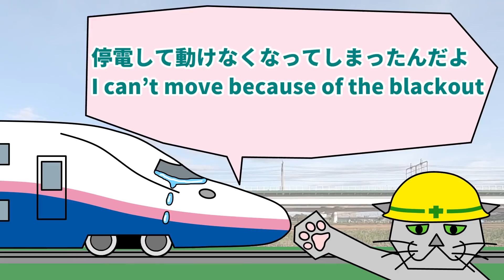【電車 ふみきり アニメ】新幹線 E4系 MAX が 停電 Trains blackout at railroad crossing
ふみきりを通過したE4系Max新幹線が停電で止まってしまったので、電気を探すパロディ踏切アニメです。
This is a parody animation of the blackout of an express train by the railroad crossing cat.